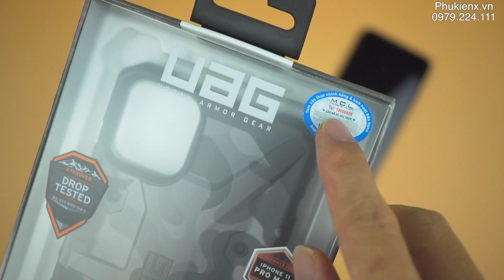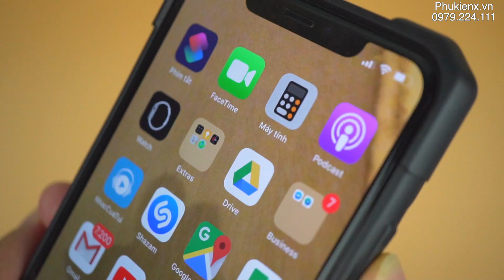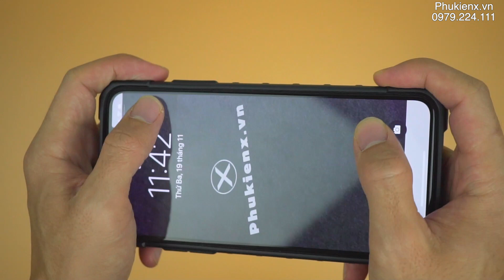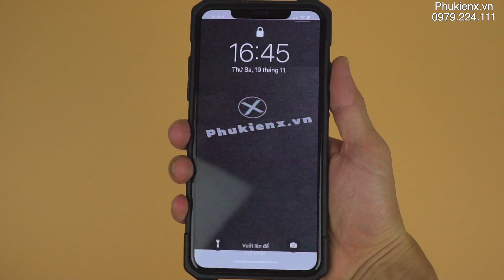Ốp lưng độc nhất UAG Pathfinder SE - Camo iPhone 11 / iPhone 11 Pro Max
Mẫu ốp lưng UAG Camo iPhone 11 / 11 Pro và iPhone11ProMax với khả năng chống chọi với các tác nhân bên ngoài tốt nhất, luôn giữ cho điện thoại an toàn trong suốt quá trình sử dụng
Đạt tiêu chuẩn chống va đập 810G của quân đội Mỹ
giữ cho chiếc iPhone của bạn an toàn tuyệt đối và luôn mới tinh nhờ thiết kế đặc biệt của ốp

DC mua hàng: C10 ngõ 73 Nguyên Hồng - HN